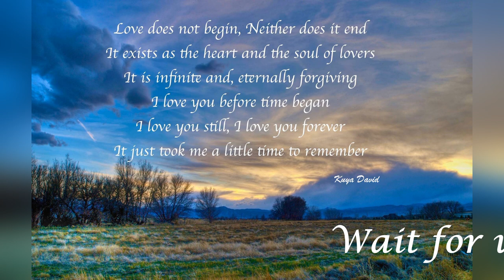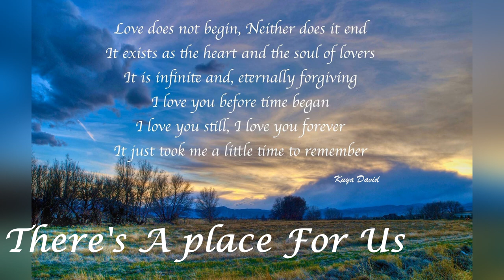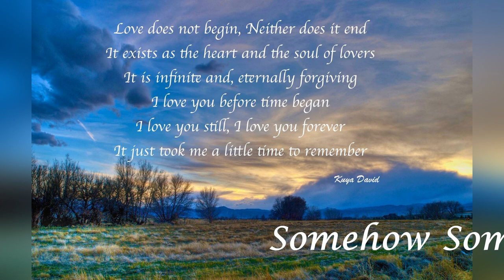Somewhere. ( There's a Place) Cover from West side Story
This is an Instrumental Cover of Somewhere from the Broadway Musical West Side Story.
composed by Leonard Bernstein with lyrics by Stephen Sondheim.
Recorded in Isolation 14th April 2021. Wirral U.K
With Colin Gort on Keyboards and Piano and Karl Parry on Chromatic Harmonica.